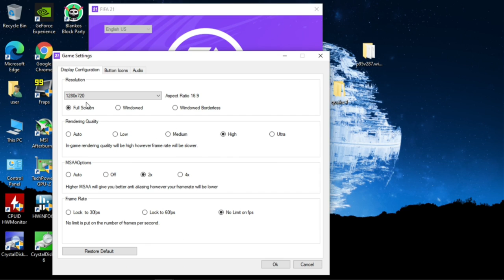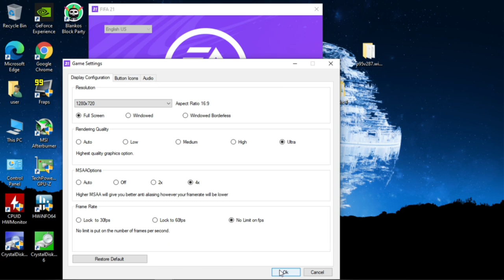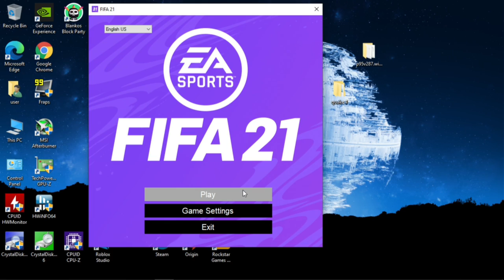FIFA 21 - With The MSI GT 730 at 720p + The Intel I7 860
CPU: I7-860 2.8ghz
GPU:  MSI GT 730 2GB gddr5 OC
Psu: APEVIA ATX-BT550W (550w)
Ram: 8gb ddr3 1333mhz
OS: Win10 Pro
Res: 720p
Settings:  High & Ultra, DX11